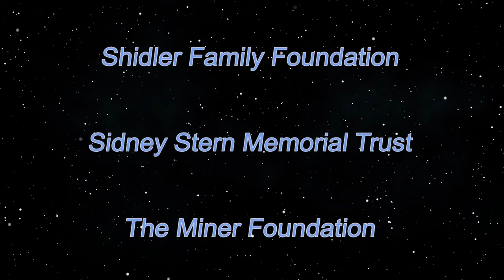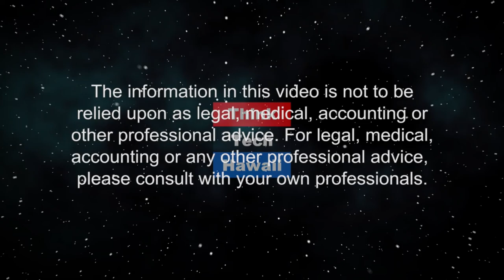Living Aloha (Lillian's Vegan World)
Eat, Cook and Live Vegan.  How you can live a fulfilling cruelty-free lifestyle on a plant-based diet.  Benefits, resources and ways you can contribute to a vegan world. The host for this episode is Lillian Cumic.  The guest for this episode is Carlos Garcia.